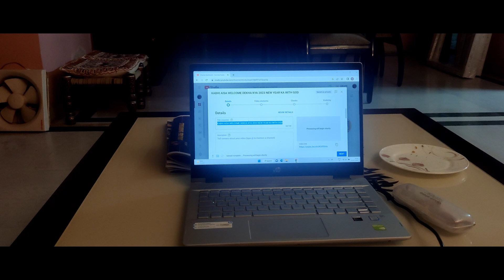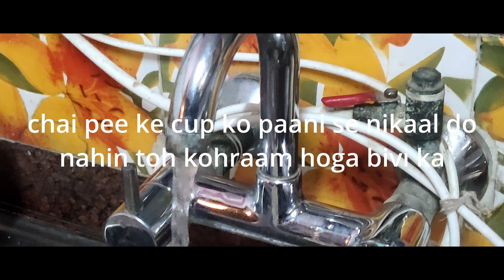Wi-Fi ki Ajeeb nautanki ho rahi hai .